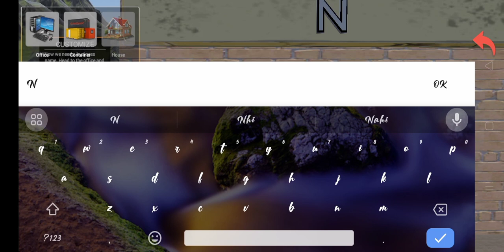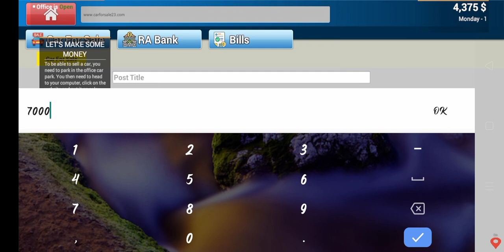Car Fir Sale Simulator First' Time Play Mobile me //NM//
Mobile version
Play to Pc game mobile
New video